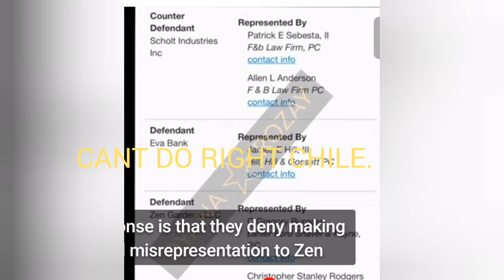THE CREMLIN HAS COME OUT OF HIDING AND TROILING MELODY AND MS VAN. THE OBSESSION IS DANGEROUS.